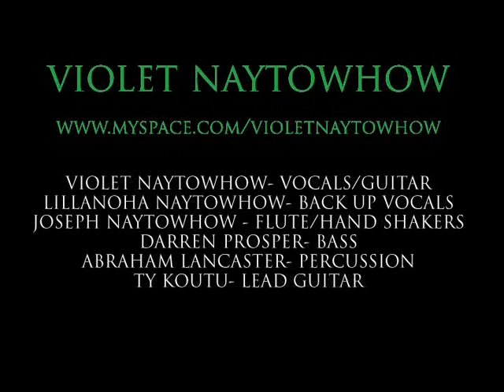Violet Naytowhow Part 2